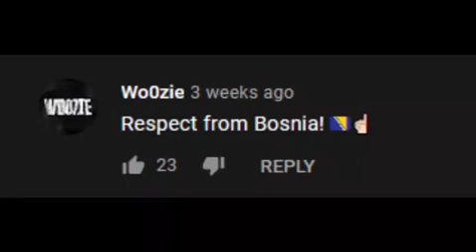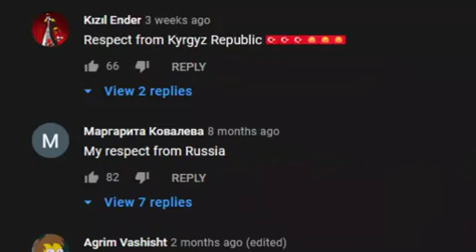based Turkish police , even more based comment section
I didn't make this edit. It isn't mine and I don't claim to own it.